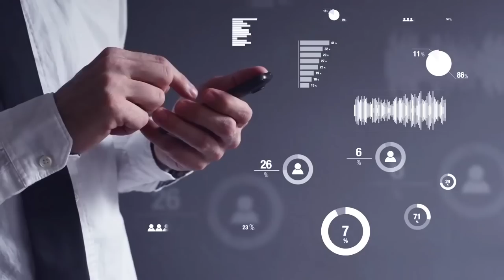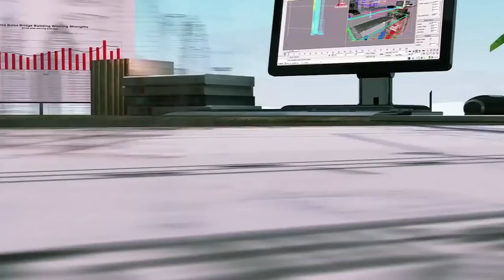The New Supertall Skyscraper That Will Dwarf The Burj Khalifa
Kuwait has announced plans to eclipse the efforts of all other nations to build the world’s tallest skyscraper. If these plans come into fruition, Dubai's Burj Khalifa may no longer hold its record-breaking title. Known as Burj Mubarak al-Kabir, the skyscraper will be one kilometer tall and stand tall in the middle of Silk city; the newest megacity being built in Kuwait. It is anticipated that the construction of this tower will begin by 2023, and the project will take around 25 years to be completed. In today’s video, we will uncover everything you need to know about this amazing new skyscraper that is set to become the world’s tallest building in the near future.

0:00 Soaring Ambitions In The Middle East
1:18 Kuwait’s Plans
2:32 Introducing The Burj Mubarak
3:13 Construction, Architecture & Design
4:50 Features & Amenities
5:28 Inside Silk City
7:18 Reasons For Building Silk City
9:02 Kuwait's Transformation